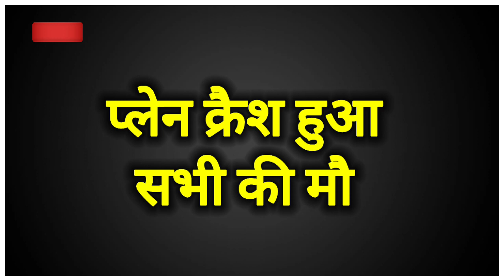8 अगस्त 2023 आज की बड़ी खबरें l देश के मुख्य समाचार 8 अगस्त 2023 taaja Khabar PM modi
8 अगस्त 2023 आज की बड़ी खबरें l देश के मुख्य समाचार 8 अगस्त 2023 taaja Khabar PM modi

8 अगस्त 2023 आज की बड़ी खबरें l देश के मुख्य समाचार 8 अगस्त 2023 taaja Khabar PM modi

अभी अभी मुख्यमंत्री को लेकर आई बहुत बुरी खबर अस्पताल से हड़कंप | CM very sad news | latest news#news

अभी अभी हुआ निधन पूरे प्रदेश में शोक की लहर छाई बड़ी खबर | Hindi live today news#news

अभी अभी देश की राजधानी दिल्ली में भयंकर पुलिस फोर्स तैनात | Hindi live today breaking news#news

अभी अभी छाई शोक की लहर आचानक हुआ निधन छा गई शोक की लहर | Aaj ki taja khaber | Live News#news

अभी अभी देश की राजधानी में यमुना नदी मचाया तांडव बहुत बड़ी खबर | Hindi news Delhi weather

क्या विदेश भागने की फिराक में है SDM Jyoti Maurya और Manish Dubey? । PCS Jyoti Maurya । Alok Maurya - YouTube

समाचार बड़ी खबरें भारत pm modi, banks+ Weather News
mulayam singh yadav news,mulayam singh yadav death,mulayam singh yadav latest news
आज की बड़ी खबरें | देश के मुख्य समाचार |taza khabre PM